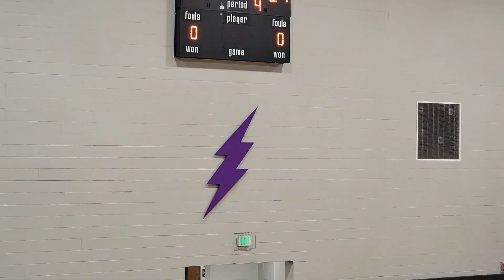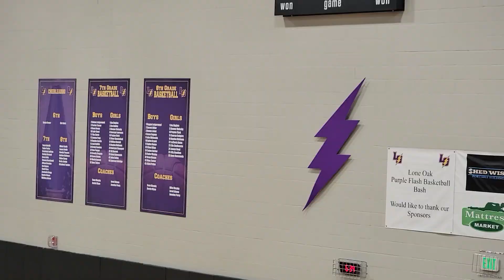January 3, 2023